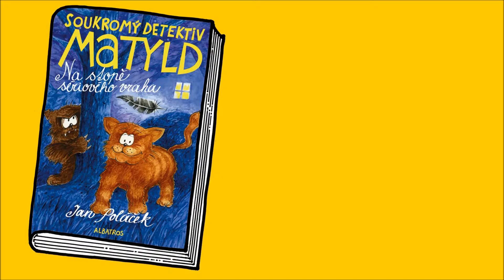Soukromý detektiv Matyld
Konečně zvířecí detektiv, na kterého jsme čekali! Na zahradě se našla mrtvola a začíná pátrání plné spletitých záludností a záludných spletitostí, na jaké vyzraje jedině tak protřelý kocour, jako je Matyld. Spolu s partou kočičích kamarádů, mezi nimiž se najdou nejrůznější postavičky, zažívá Matyld jedno dobrodružství za druhým a kromě jiného se toho spoustu naučí o lidském světě.